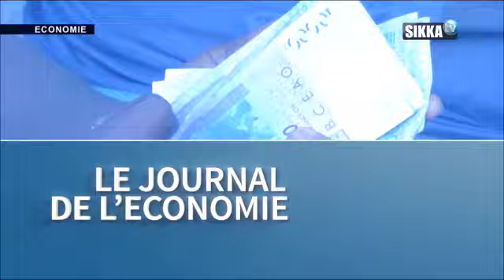JT ECO SIKKA DU 17 04 18